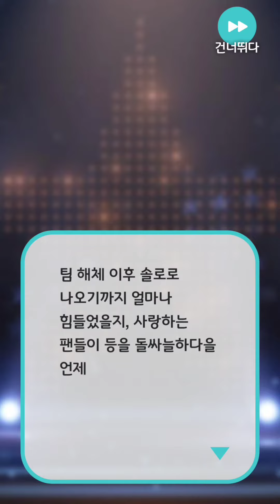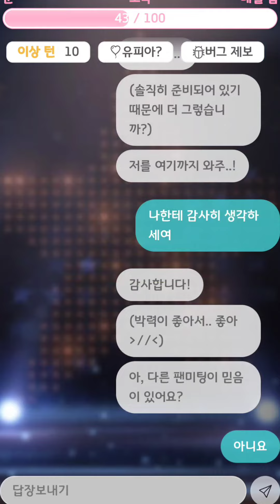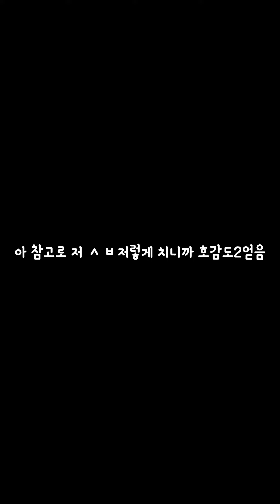이렇게 어려웠던 미연시는 처음이다